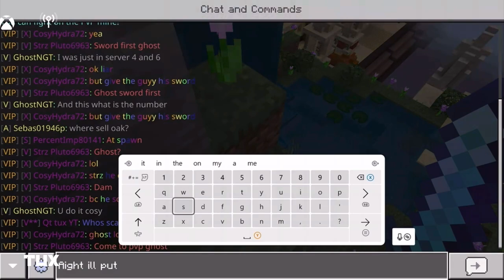MINECRAFT LIFEBOAT PRISON BEDROCK EDITION EP.12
{Ep.12}

In this video, I’ll show you the best montage ever. Enjoy!

ᡕᠵ᠊ᡃ࡚ࠢ࠘ ⸝່ࠡࠣ᠊߯᠆ࠣ࠘ᡁࠣ࠘᠊᠊ࠢ࠘𐡏⁻ ⁻ ⁻ 🦋⃣

👻Add me on Snapchat: DEADXYIzKool

ABOUT MY CHANNEL:

I upload a bunch of videos mostly daily but

some of them aren’t that good so still

Why lifeboat sucks, why good,how to lifeboat, water flows,lava rises,lava,water,prison,prison life,prison funny,funny,not,great!
,POG CHAMP!

(Random Tags)

lifeboat prison

lifeboat gameplay